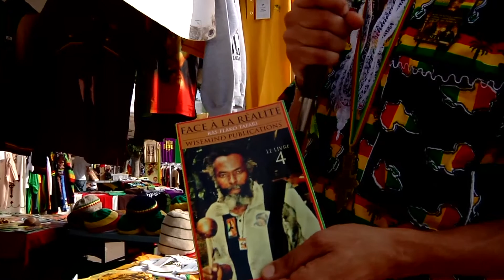House of Rastafari | Rototom Sunsplash 2017 | day 8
Rototom 2017 Celebrating Africa